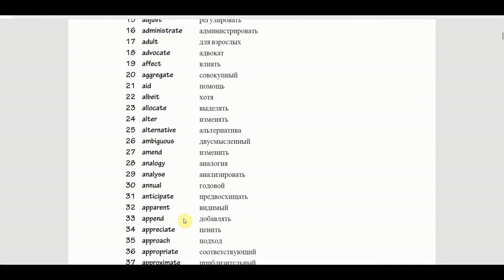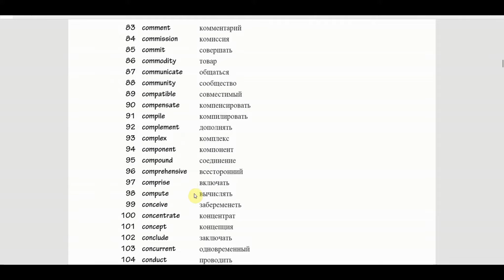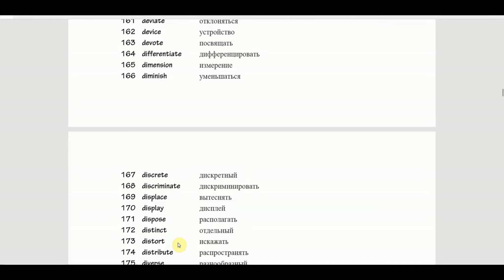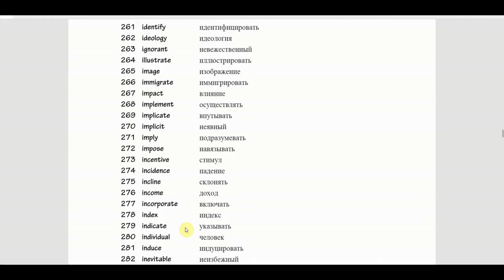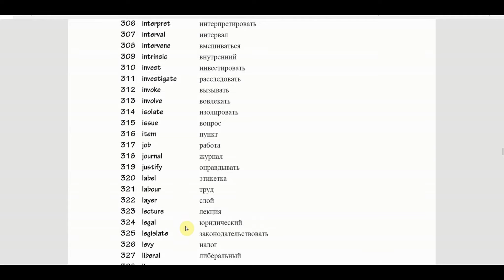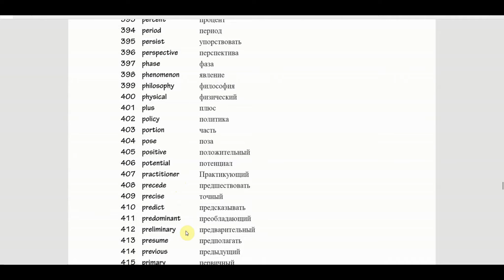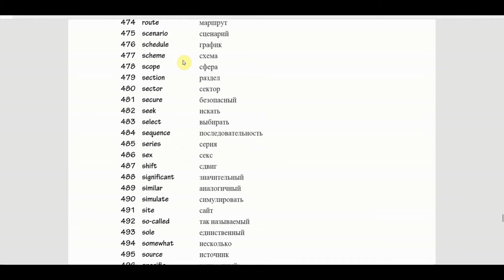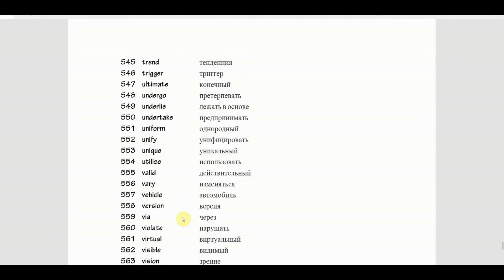84. 570 академических слов для тех, кому нужно 7 баллов по IELTS.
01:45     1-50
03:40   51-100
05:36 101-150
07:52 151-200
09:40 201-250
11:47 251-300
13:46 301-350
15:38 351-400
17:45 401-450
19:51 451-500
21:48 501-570